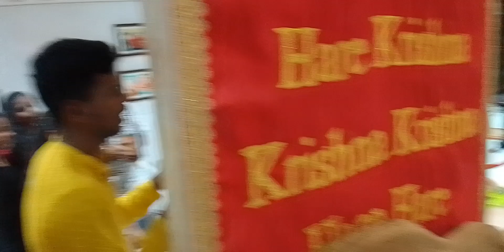TULASI PUJA 31-10-24 - ISKCON ABIDS HYDERABAD